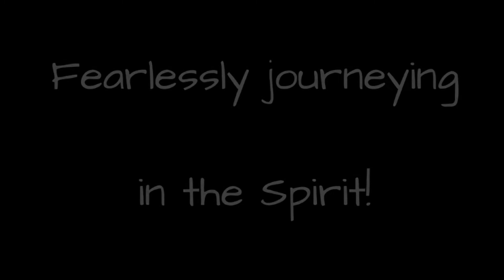ELOHIM |YETUNDE ROWLAND| on Worship Altar TV Show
The name of the Lord is a strong tower. The righteous runs into it and they are saved! You too can access the presence of the Lord by constantly chanting His names.

Send us a mail today if you have such spontaneous spiritual songs the world should learn in worship Yahweh -